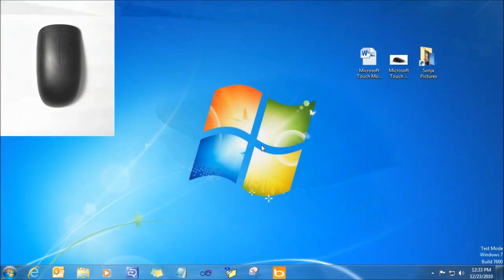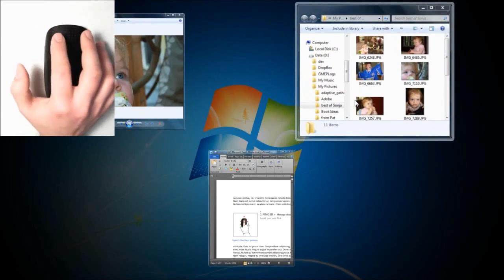The Microsoft Touch Mouse Demo